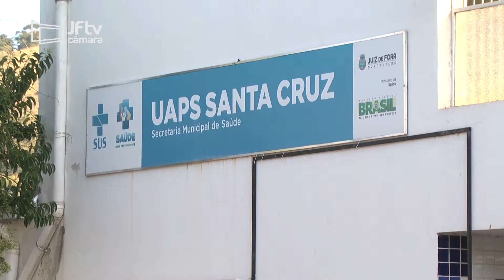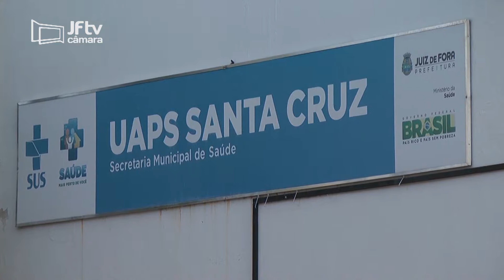Fiscaliza JF vistoria UAPS do bairro Santa Cruz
Equipe, que esteve na Unidade de Atenção Primária à Saúde após denúncia anônima, fez levantamento da estrutura organizacional e física do estabelecimento. O relatório será finalizado e enviado à Mesa Diretora da Câmara.